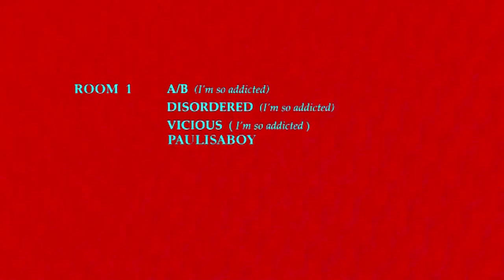GIRL DIVISION 1st ANNIVESARY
Urodziny marki Girl Division nie mogą odbyć się bez dobrej imprezy, zatem...